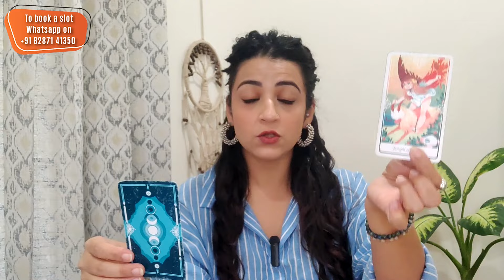CANCER | CAREER, MONEY, HEALTH & MARRIAGE💵💼| 21st- 31st OCTOBER horoscope tarot october #2024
Get ready for October 2024, Cancer! In this monthly prediction video, we'll delve into what the stars have in store for you in terms of love, career, and finances. Watch now for your personalized horoscope and tarot reading!

Imraamaa Tarot
Imraamaa